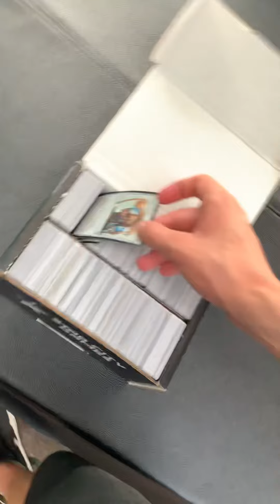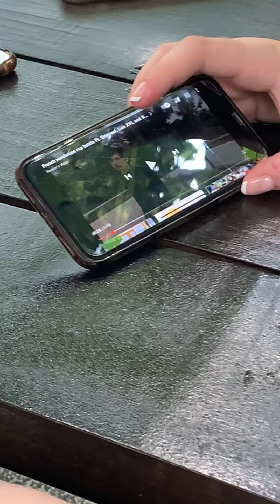Pedro had my phone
I got it back